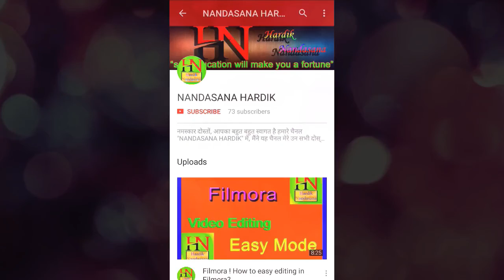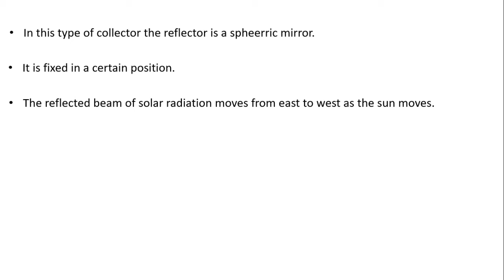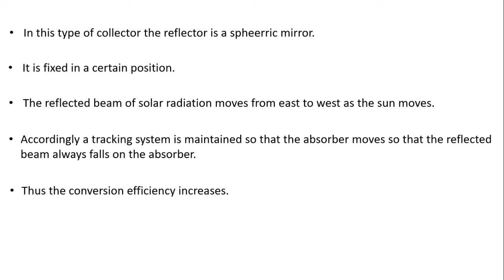Solar #34 Fixed reflector and moving absorber type collector Gujarati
Fixed reflector and moving absorber type collector